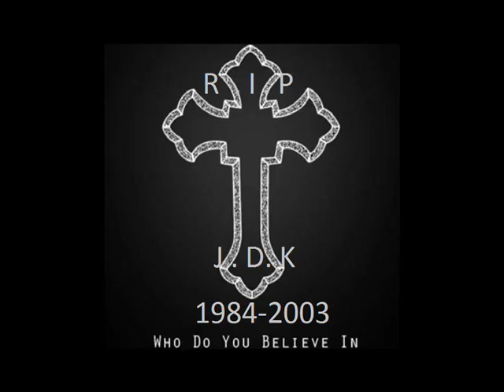Smokey's Final Remix theme 2013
Yall need to comment on which theme would fit bettter out of all the ones i have.I mixed this one personally and the original but i like to hear from my fans which one you think i should have